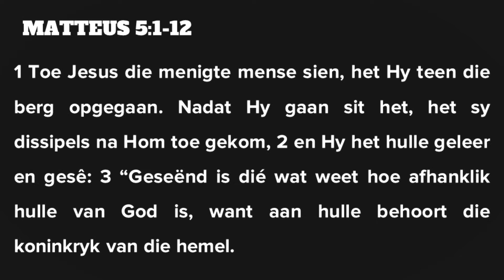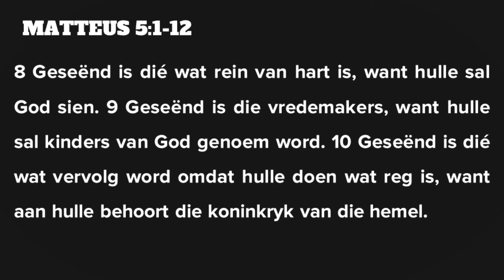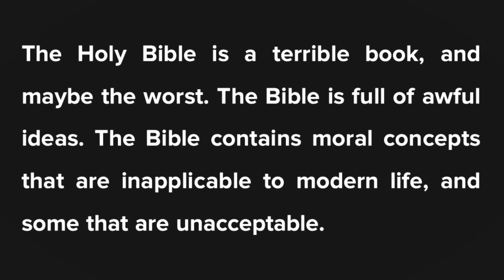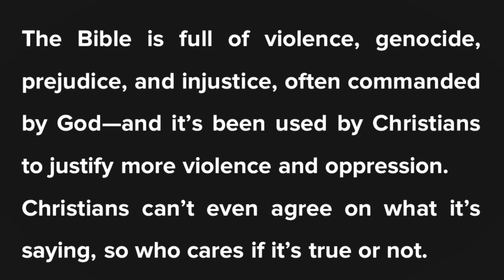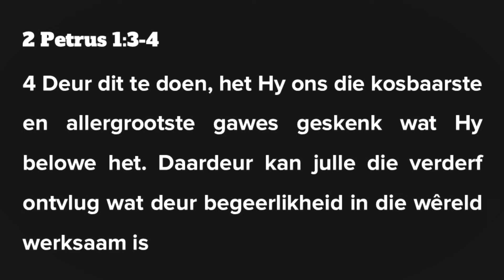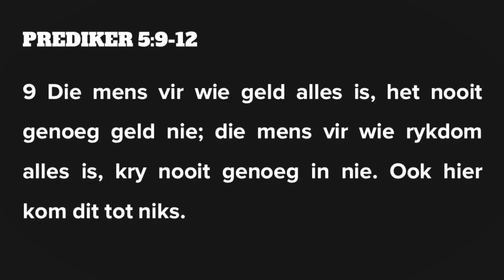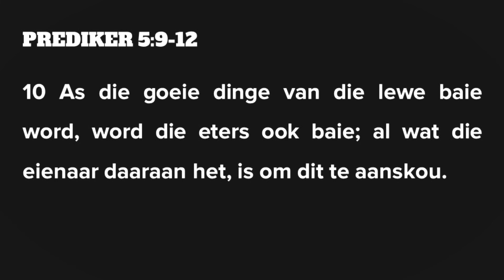Geseënd is die wat arm is van gees en treur..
"Die boom van geluk is nie te vinde hier op aarde nie, omdat die boom van geluk nie in die vervloekte aarde groei nie."